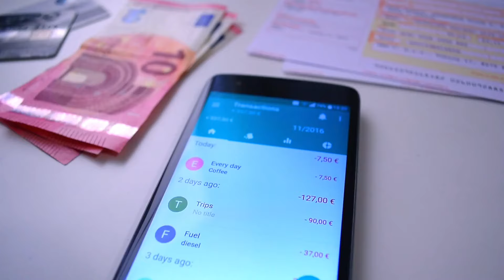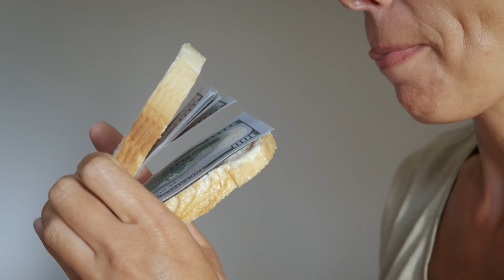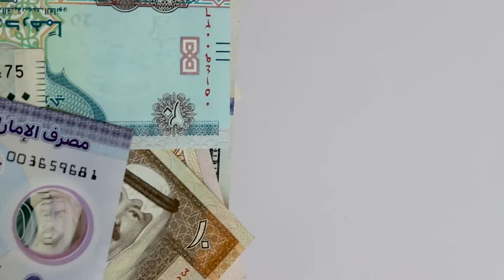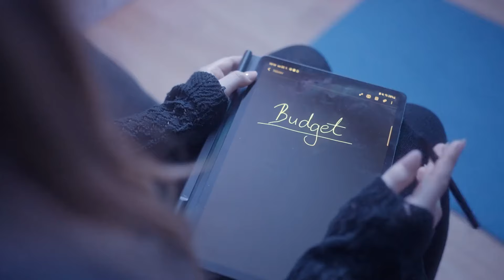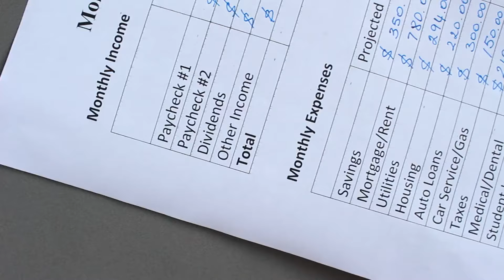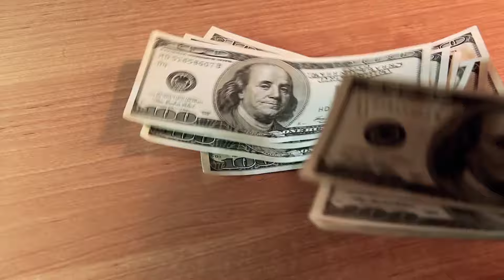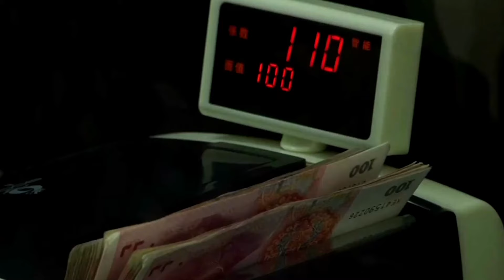I Believed This 20 LIES About Frugal Living for YEARS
20 Lies About Frugal Living I Believed for Years! Discover the shocking truths behind frugal living that had me fooled for years. In this video, I unravel 20 common myths and misconceptions about frugal living that many people, including myself, have believed for far too long. If you want to make smart financial decisions and avoid the traps of these widespread lies, this video is a must-watch. I'll share personal anecdotes, expert insights, and practical advice to help you navigate the world of frugal living with a clear and informed perspective. Don't let these lies hold you back from achieving your financial goals!